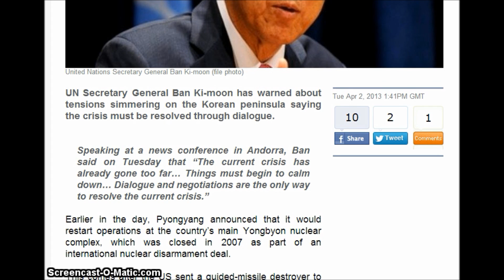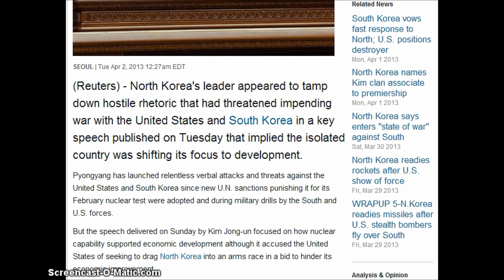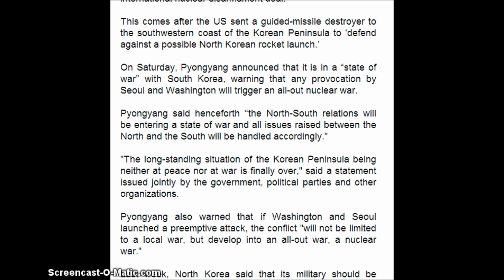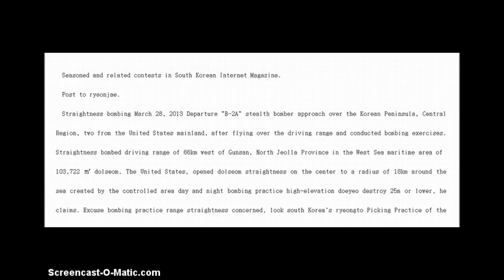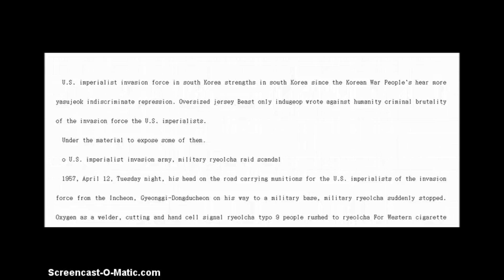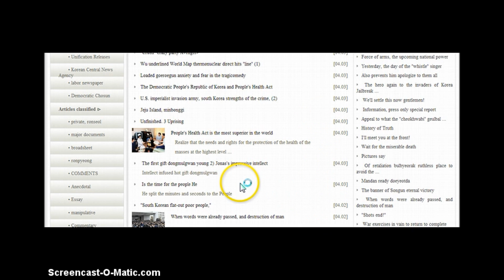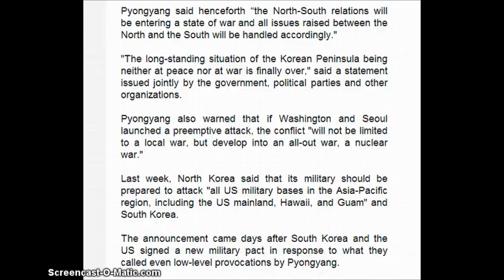Ban Ki-moon warns of rising tensions on Korean peninsula and Other Stories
Ban Ki-moon warns of rising tensions on Korean peninsula.

North Korean leader dials down hostile rhetoric.